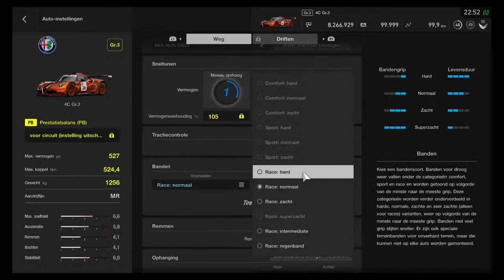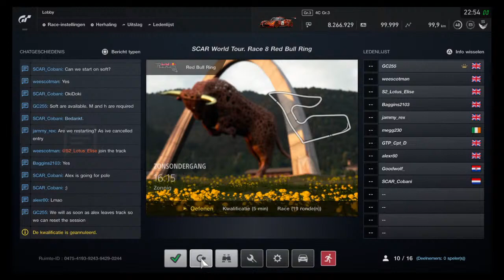2021 SCAR World Tour - Race 8 (Gr3)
Double Sunday Cup Champion powered by Lotus Cars. Double Runner-up.

Class winners GTPlanet 24h of Spa Francorchamps with S.C.A.R.

Wurks 4h of Nurburgring Champion.

PSN: Cobani